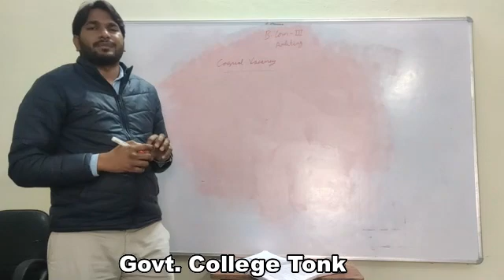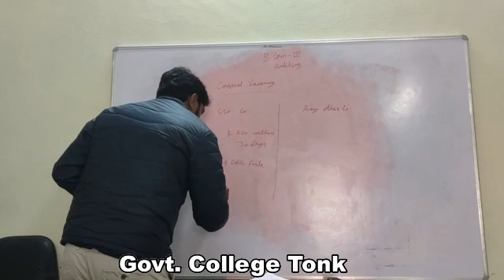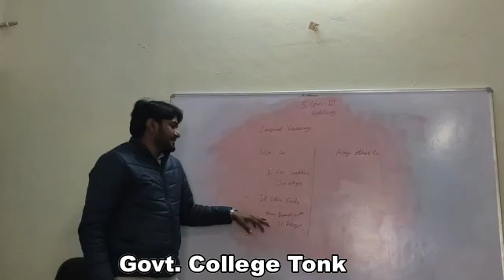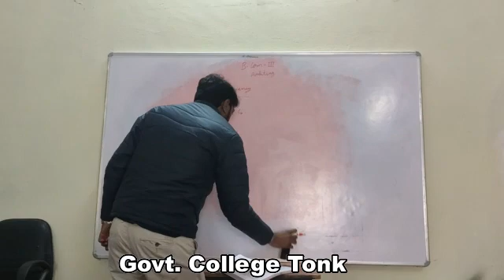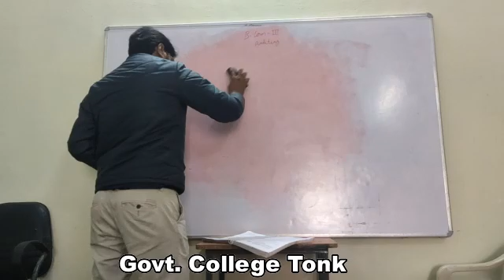Sameer Singhal, B.Com. Part 3 Company Audit Part 7